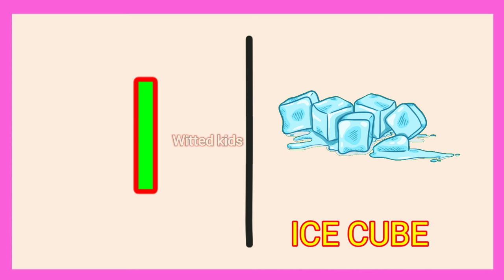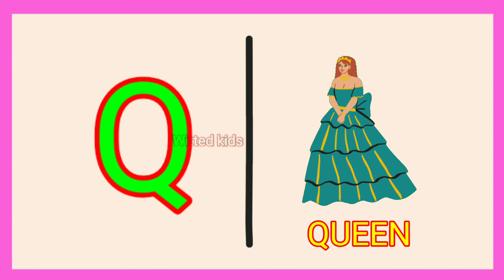Alphabets I A for Art I B for Blanket I C for Corn I